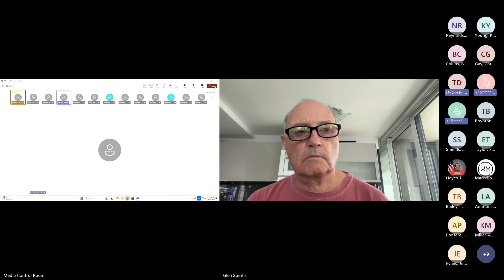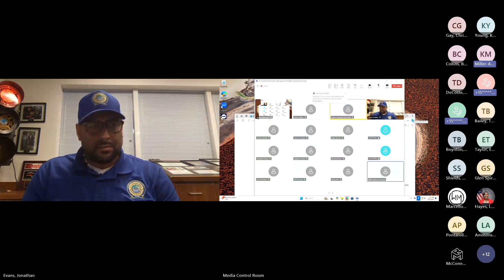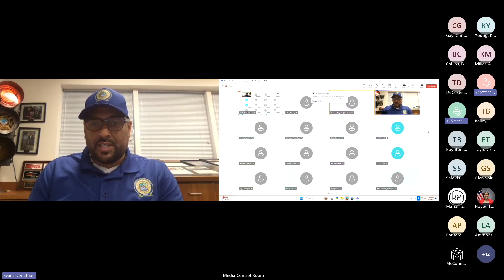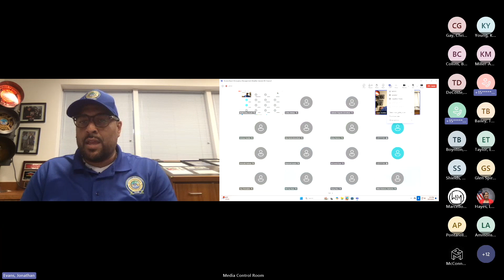4 p.m. virtual emergency management weather update meeting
🌧️ If you missed the 4 p.m. virtual emergency management weather update meeting on Teams, no worries! Here’s the recording so you can catch up. Staying informed is crucial for Riviera Beach residents, and we’re dedicated to keeping you safe and updated 24/7.

While we are no longer under a flood watch, please note that a tropical storm warning is still in effect for our area. Stay safe!